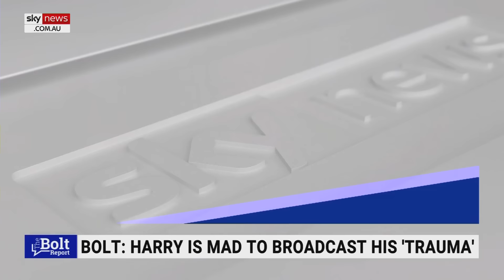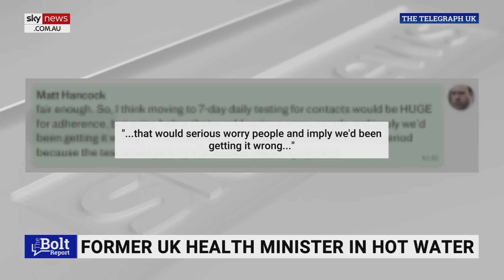Prince Harry’s interview with Gabor Maté shows where his ‘delusions’ stem from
Prince Harry’s interview with trauma expert Dr Gabor Maté shows where his “delusions” stem from, according to TalkTV contributor Esther Krakue.

“That’s how you get privacy – you have to sell tickets to people to watch you talk about how traumatised you are,” she told Sky News host Andrew Bolt.

“It was quite an uncomfortable interview mainly because you could see where the issues were with Harry and his delusions and his mental health really stem from.

“It’s being surrounded by people like Gabor Maté who constantly re-ascertain and reaffirm all the crazy delusions that he has in his mind like he is some sort of traumatised victim.”